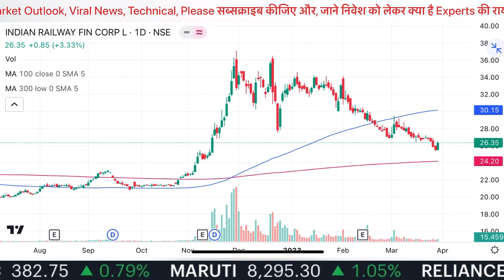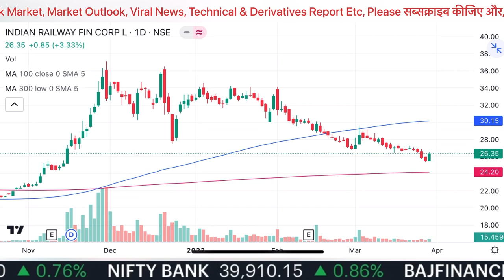IRFC Share Latest News Today, IRFC Share News Today, IRFC Share Analysis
Cnbc Awaaz, Zee Business, At Now Sawdesh, Best Pick Anil Singhvi Stocks Analysis, Sanjiv Bhasin Best Picks